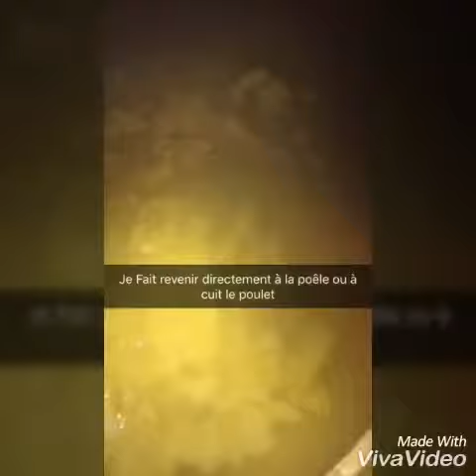Aiguillettes de poulet mariné aux champignons à la crème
Ingrédient

Escalope de poulet
1 oignon
Des champignons de Paris
Crème liquide

Marinade :
Sel poivre curcuma moutarde huile ciboulette sèche ail semoule

Préparation faire revenir les aiguillettes de poulet petit à petit pour que sa rend pas l eau à la cuisson laisse grillé de tout les cotes quand tout les morceaux sont grillé couper l oignon en cube et les champignons en lamelle puis les faire revenir à la poêle ou le poulet a cuit
Quand tout est cuit remettre les aiguillettes de poulet bien mélanger et ajouter enfin la crème liquide laisser mijoter tranquillement 2 minutes environ c est pret

À manger avec l accompagnement de votre choix du riz des pate des pomme de terre
Bon appétit